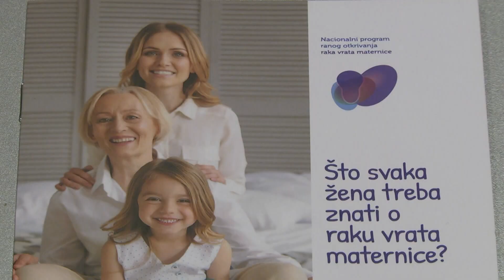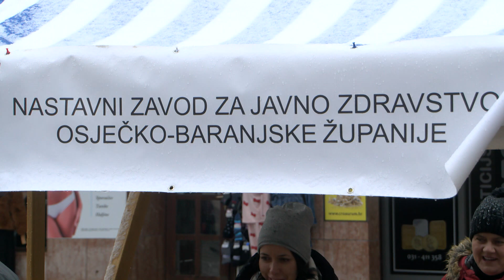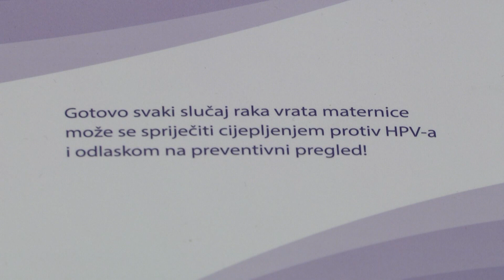Dan mimoza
Na Trgu Ante Starčevića u Osijeku danas su se dijelile mimoze, ali i savjeti o očuvanju zdravlja. Razlog tome je obilježavanje Dana mimoza, odnosno Dana borbe protiv raka vrata maternice. Od raka vrata maternice samo u Hrvatskoj godišnje oboli oko 300 žena, od kojih 100 nažalost ne preživi. Iz Lige protiv raka Osijek i Nastavnog zavoda za javno zdravstvo OBŽ, smatraju da je ta brojka poražavajuća. S obzirom da je prevencija odlazak na redoviti ginekološki pregled, te besplatno cijepljenje djevojčica i dječaka protiv HPV-a. O čemu su danas, ovom javnozdravstvenom akcijom i informirali Osječanke.